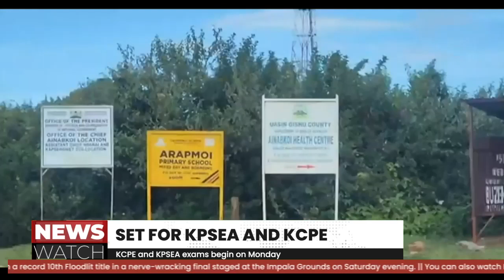KCPE and KPSEA exams begin on Monday